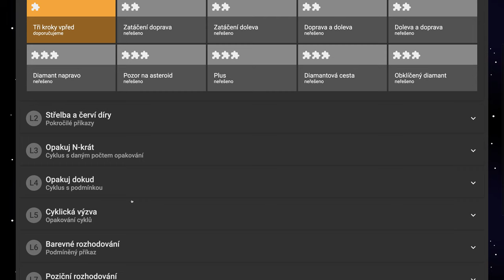🧯 1034 Dva diamanty - Robomisia - blokové programovanie